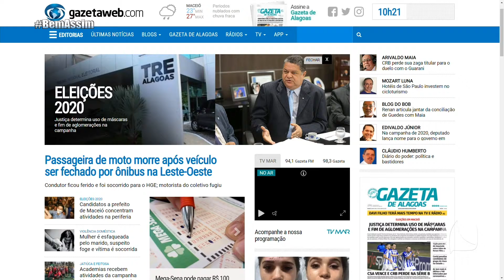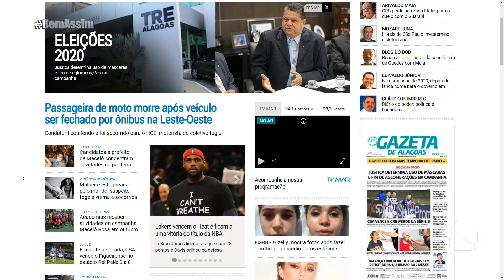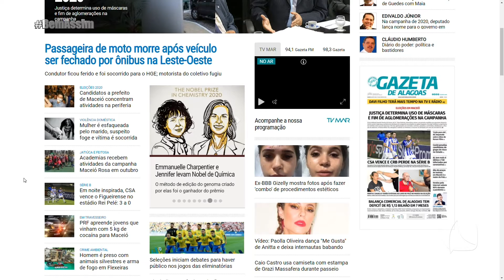OUTUBRO ROSA | BEM ASSIM 09/10/20